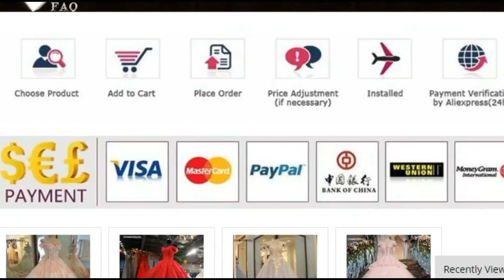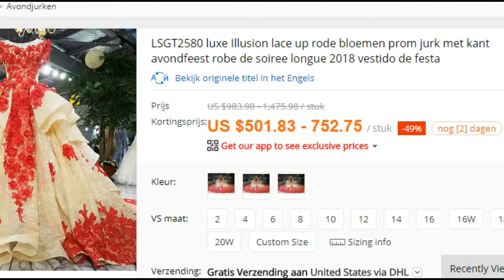көйлек қыз узату Алиэкспресс Казахстан AliExpress Кыргызстан кыз той Қазақстан Қазақ Китай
көйлек қыз узату   Китай Алиэкспресс Казахстан AliExpress